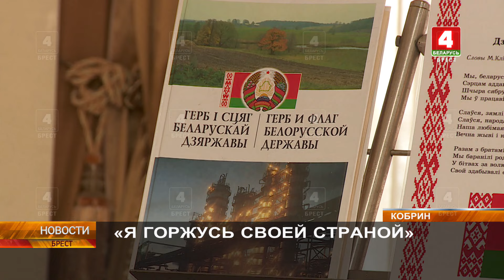«Я ГОРЖУСЬ СВОЕЙ СТРАНОЙ»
В Кобрине в День Конституции организовали большую праздничную программу под названием «Я горжусь своей страной», которая состоялась во Дворце культуры. В рамках торжественного мероприятия руководство района вручило первые паспорта одаренным школьникам и благодарности гражданам, которые проявили себя в профессиональной и общественной жизни.